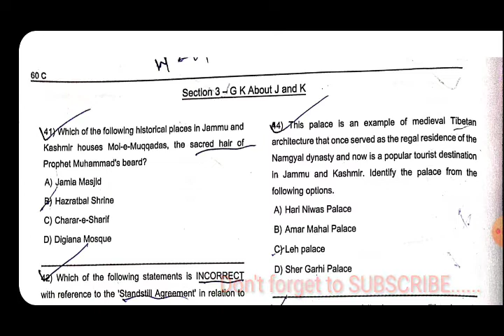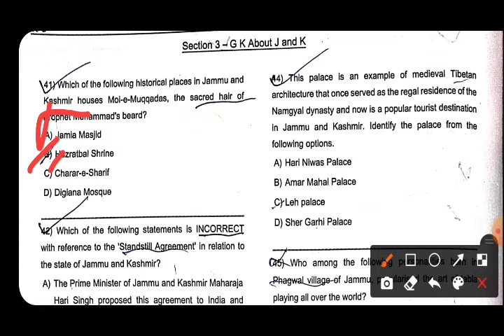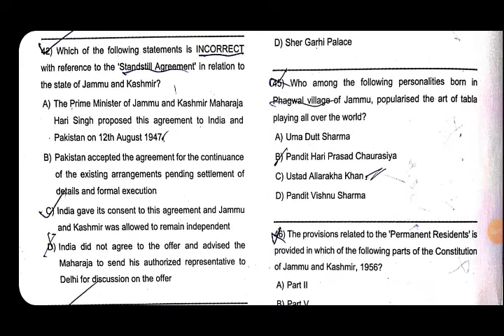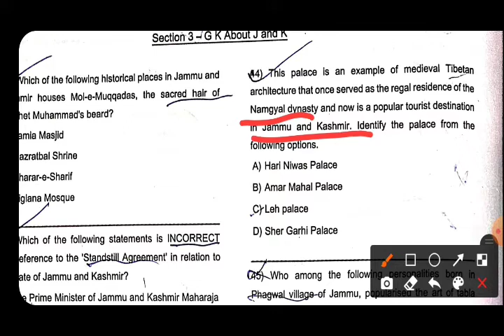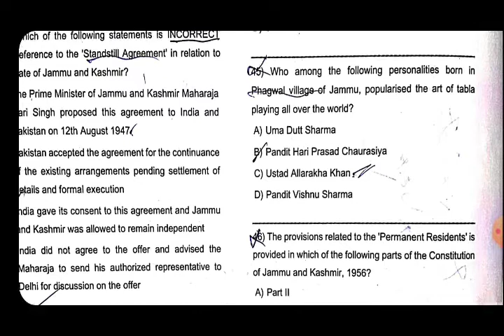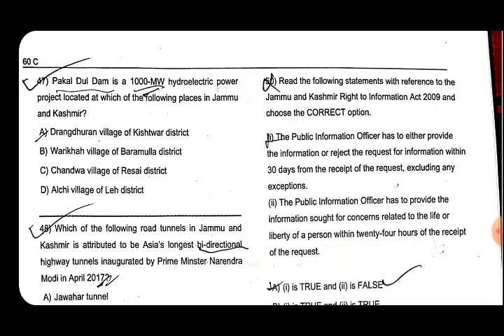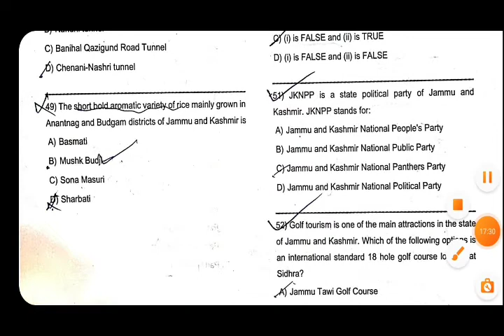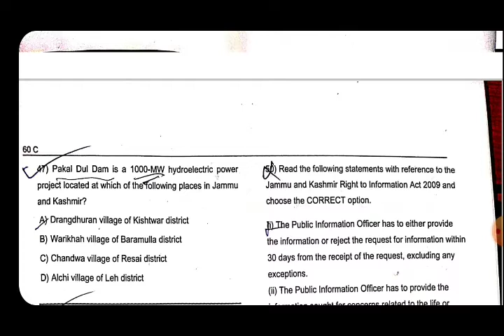MCQs with special reference to J&K asked in previous jkssb exams | Jr. Supervisor, SI, A/ Asst. etc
Dear Viewers in this video we have discussed Multiple choice Questions asked in jkssb Previous examinations with special reference to Jammu and Kasmir. This  video will be very helpful for those candidateswho are preparing for Junior Supervisor / Sub-auditor, Extension Educator, Health Educator, Junior Assistant and all ther exams in which there is a section with special reference to Jammu  and Kashmir.

You can watch our top videos..

JKSSB All exam date announced check now